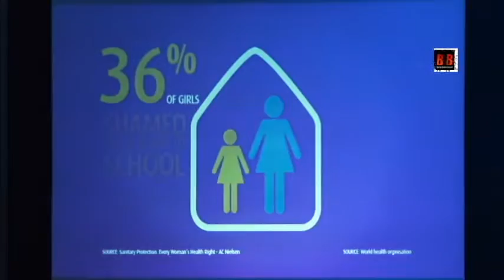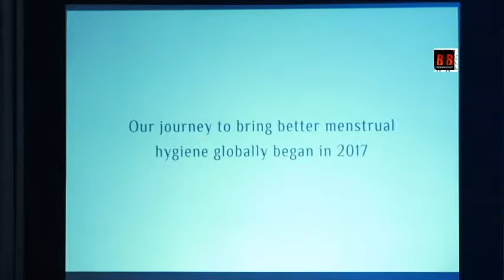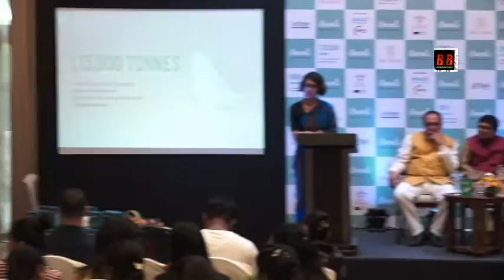LAUNCH ANANDI URBAN LIFESTYLE PADS